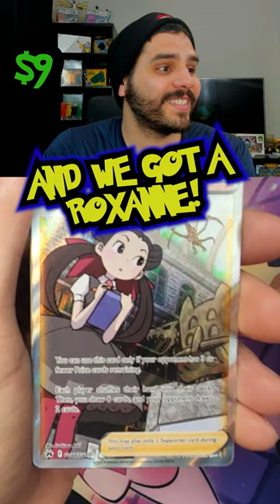ANOTHER DOUBLE BANGER From Crown Zenith!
Getting a double banger pack from crown zenith is always a treat!